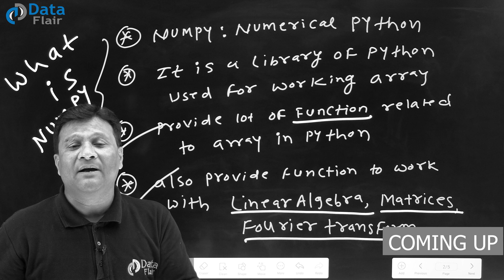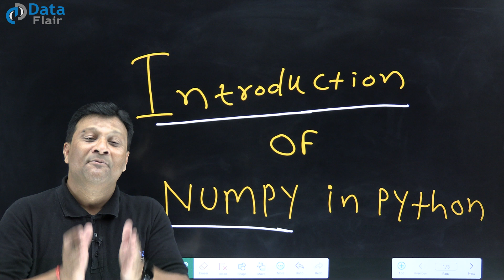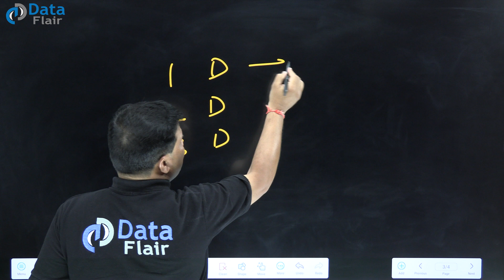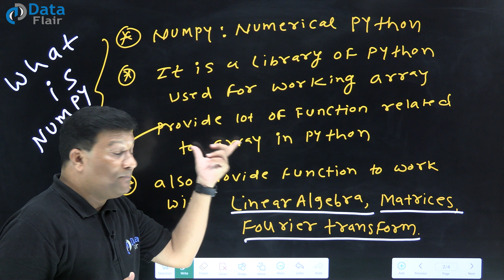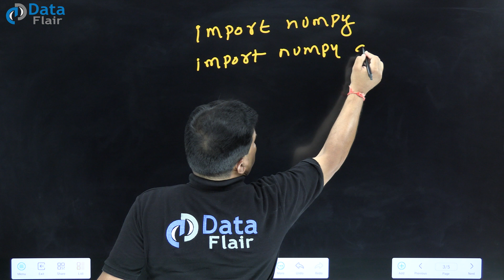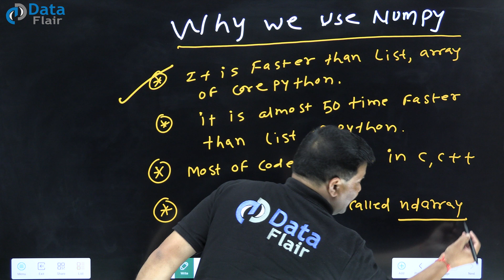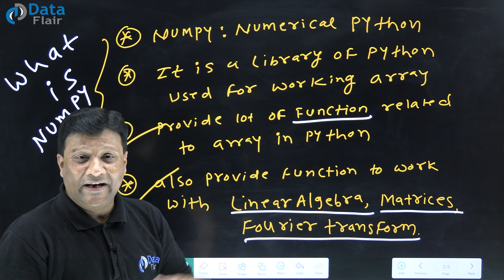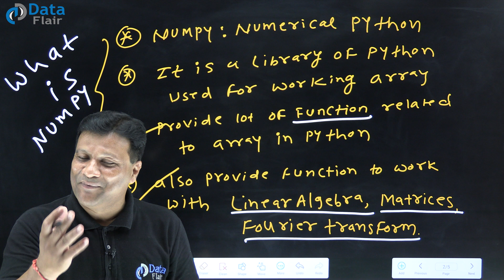Introduction to NumPy | What is NumPy | NumPy Tutorial [Hindi]